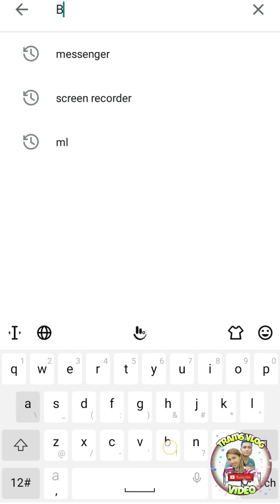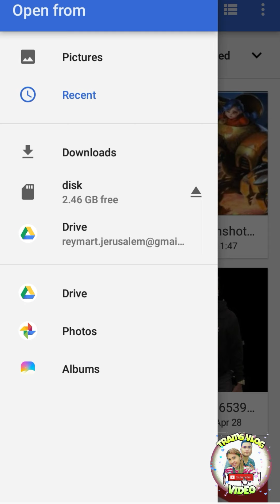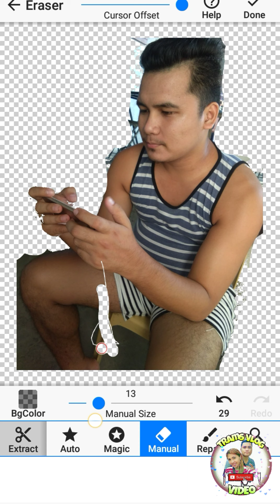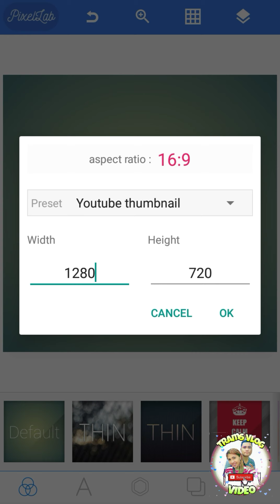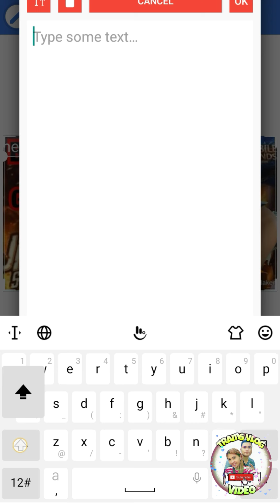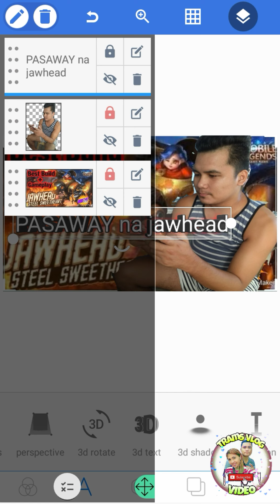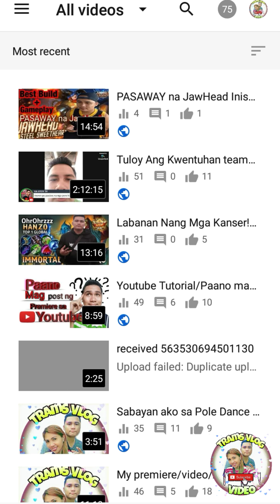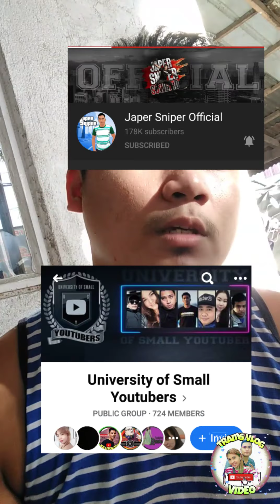Paano Gumawa At Maglagay Ng THumbNAIL Sa Youtube Video | trams vlog video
Tips:kung paano maglagay ng thumbnail sa YT tutorial

trams vlog video
trams vlog video